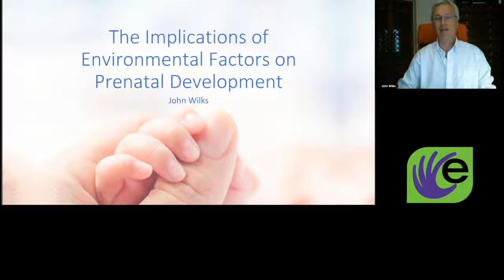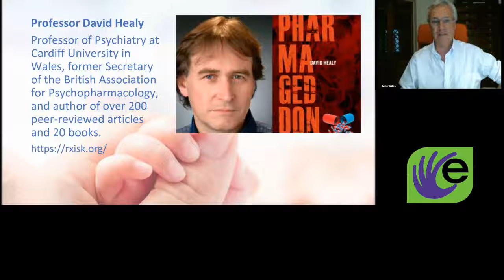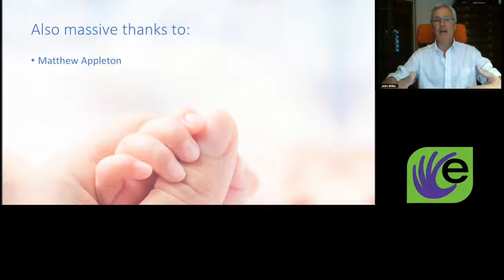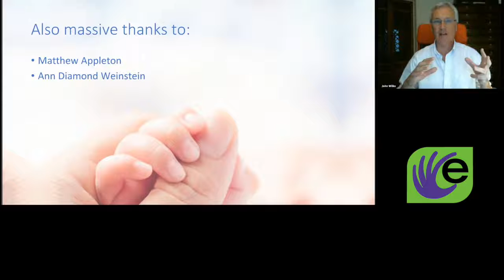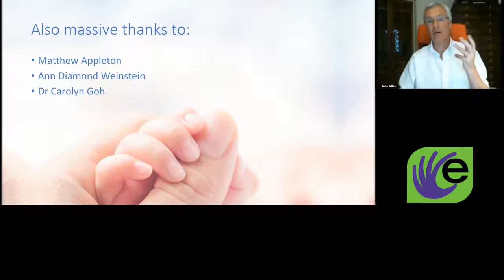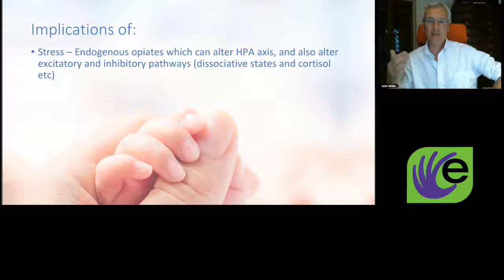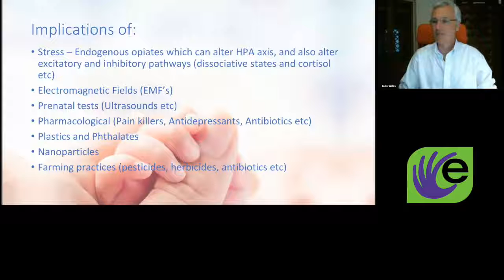Extract From The Implications of Environmental Impacts on Prenatal Development with John Wilks